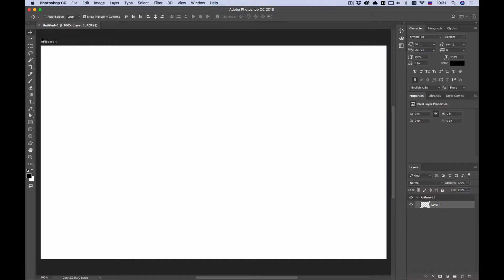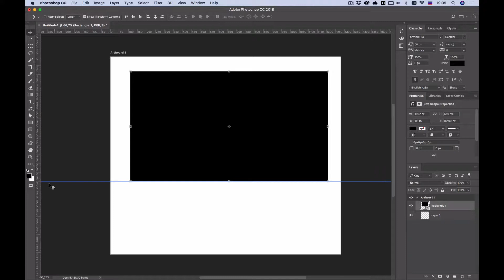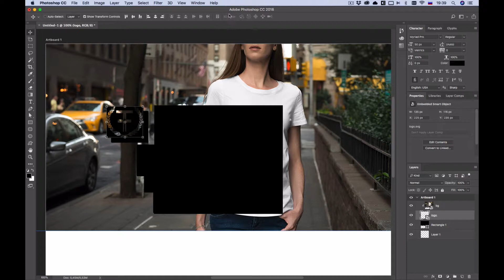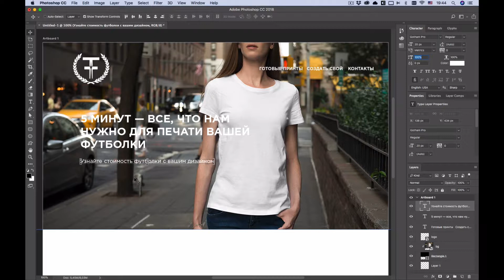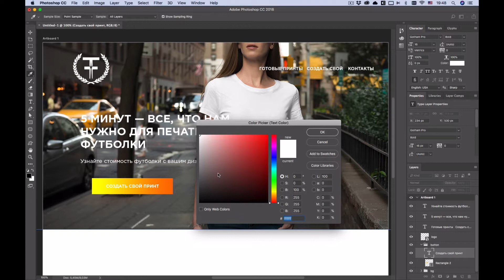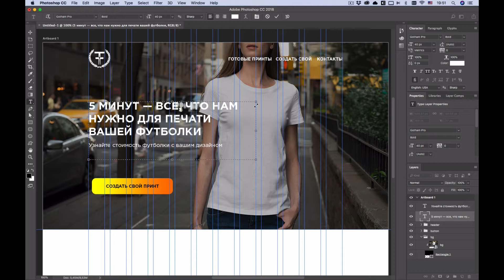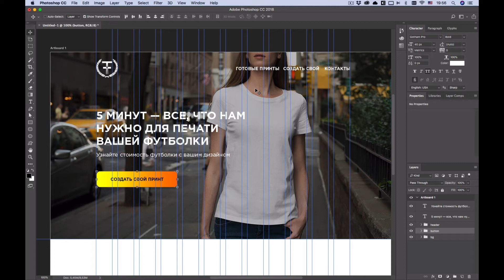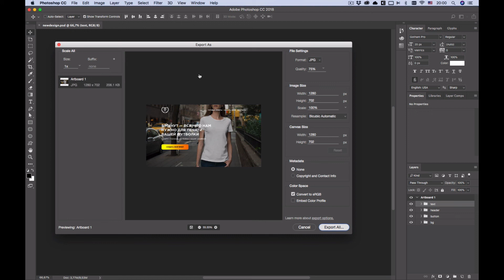Live: Создаем дизайн сайта для продажи футболок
В этом уроке мы сделаем первый экран главной страницы компании, которая занимается печатью на футболках.

Так же изучим:
— Слои и операции с ними
— Работа с текстом
— Правила типографики
— Модульная сетка и направляющие
— Сохрание макета и передача в разработку